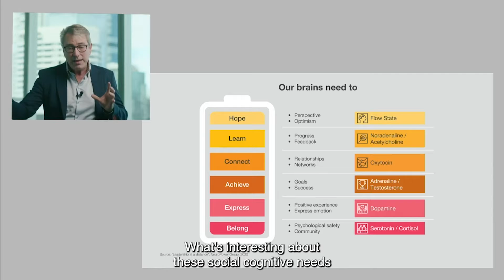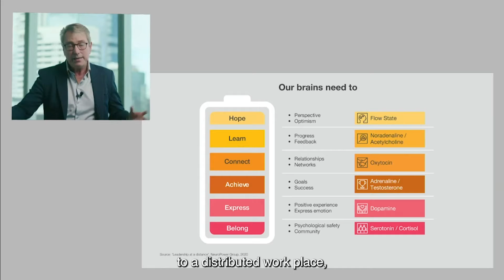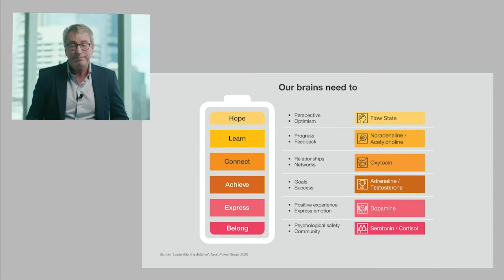Changing places - Enabling experience through leadership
At our Future of Work: Changing Places launch event we explored what makes a good leader.